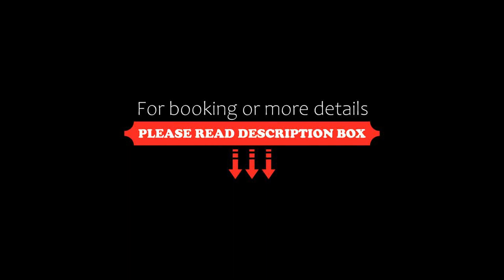Pantheon by Villa Olympia, Perivolos, Greece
About Property:
Situated 250 m from Perivolos Beach, Pantheon by Villa Olympia includes a pool, a hot tub and a poolside snack bar. It offers air-conditioned accommodation with Aegean Sea and garden views.
Opening to a balcony, all spacious rooms and studios at Olympia come with a TV and mini fridge. They all have a private bathroom with shower, hairdryer and some also have a spa bath. Some units also include a kitchenette.
Guests may enjoy breakfast by the pool, while special breakfast menus can be served upon...
Property Type: Hotel
Address: Perivolos, Perivolos, 84700, Greece
Searching For
1. Pantheon by Villa Olympia - Perivolos - Greece
2. Pantheon by Villa Olympia - Perivolos - Greece Address
3. Pantheon by Villa Olympia - Perivolos - Greece Rooms
4. Pantheon by Villa Olympia - Perivolos - Greece Amenities
5. Pantheon by Villa Olympia - Perivolos - Greece Offers and Deals
Audio Credit:
Track Title: Reasons To Hope
Artist: Reed Mathis